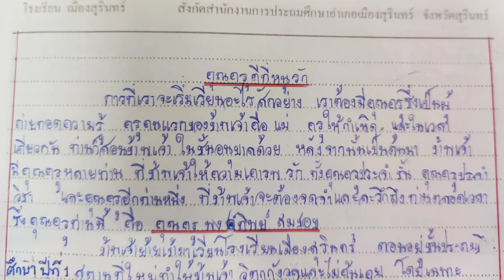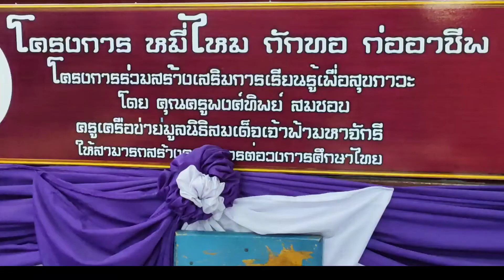คุณค่าคนดี คุณครูคู่ขวัญศิษย์ : เครือข่ายสื่อมวลชนภาคอีสาน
คำว่ามีลูกเต็มบ้าน มีหลานเต็มเมือง ไม่ใช่จะเป็นเพียงแค่การนำไปอวยพรคู่บ่าวสาวเพียงอย่างเดียว แต่สิ่งนี้เป็นสิ่งที่บอกเล่าเรื่องราวของ "คุณครู" ท่านี้ได้เป็นอย่างดี

การเป็นครู เป็นเสมือนผู้สร้าง ในแต่ละปี ครู มีลูกศิษย์ มากมายหลายคน คำว่ามีลูกเต็มบ้าน มีหลานเต็มเมือง จึงไม่แปลกเลยที่เราจะนำมาพูดถึง "ครู"

เฉกเช่นเดียวกันกับ คุณครูคู่ขวัญศิษย์ ที่เรานำมาเสนอ ลองไปชมกันว่าเป็นอย่างไร?

คุณค่าคนดี_คุณครูคู่ขวัญศิษย์